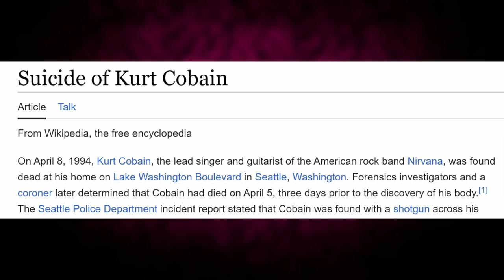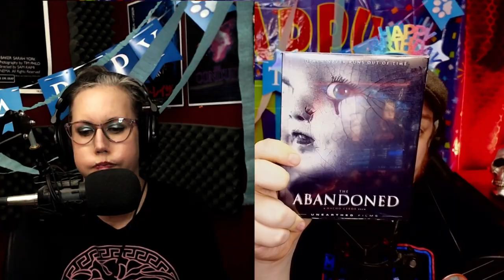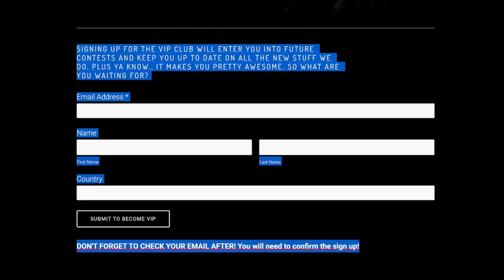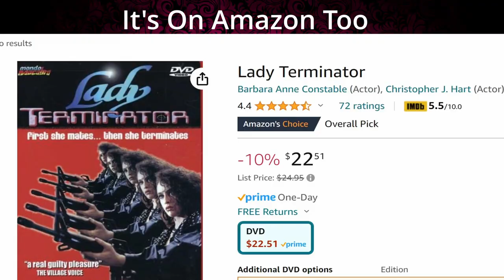Lady Terminator (1988) Review - So Bad It's Great + Alex's Birthday | Ep367 | BTVCAST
It's Alex's Birthday Episode so we had a good times celebrating on the podcast this week! You can too by helping us spread the celebration with others! Be sure to share this on social media! Also, the deadline for the free movies is still open till the 12th. So Be sure to sign up. We kick off the episode by talking about the anniversary of Kurt Cobain's Death and  some peoples reactions to the times 30 years ago. This week Alex picked an Indonesian Terminator Knock Off called LADY TERMINATOR (1988).  A so bad its good film that might just blow you mind. We dig in deep and talk about why we love this film and why you need to watch it's insanity. It's one big Alex celebration so let's ring in his birthday with a bunch of laughs. JOIN US!

Amazon Music

Time Stamps

HORRORSHOTS - 18:45
Lady Terminator (1988) Spoiler Free Review - 21:30
Lady Terminator - Trivia & Spoilers Discussion  - 36:46
End of Podcast Talk -  1:01:00

So grab your Birthday Hat and be sure to grab your Sunglasses. Oh and please for the love of podcasts don't forget to bring your Copy of Terminator as we travel Beyond The Void!

Listen to our AWESOME podcast!

***DON'T FORGET***